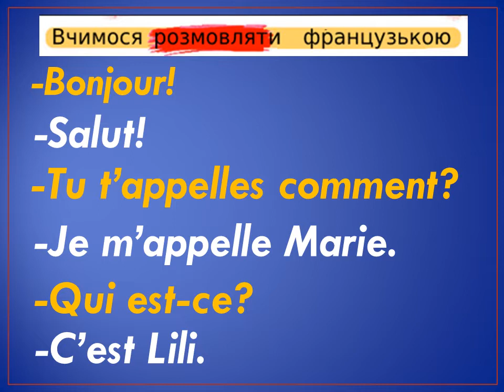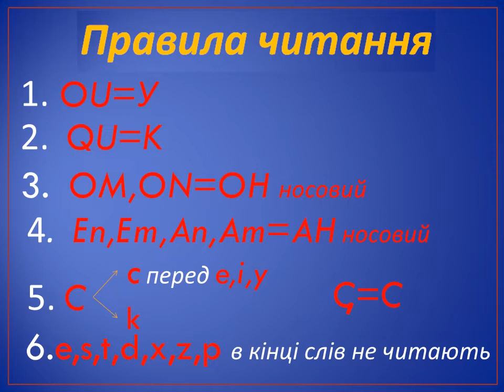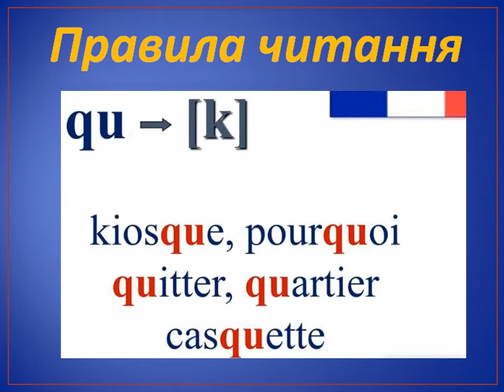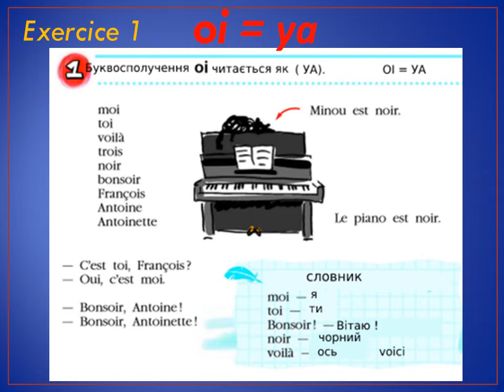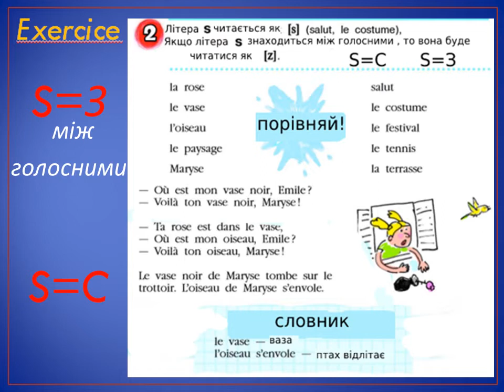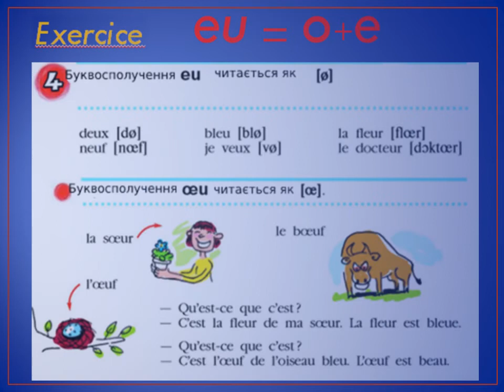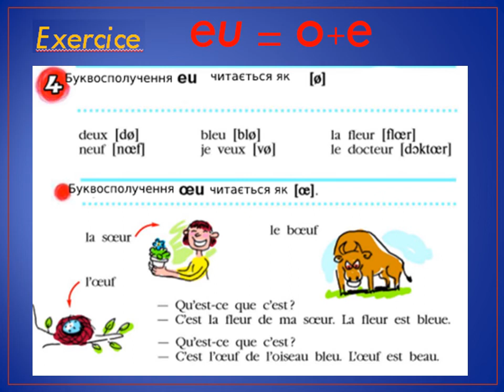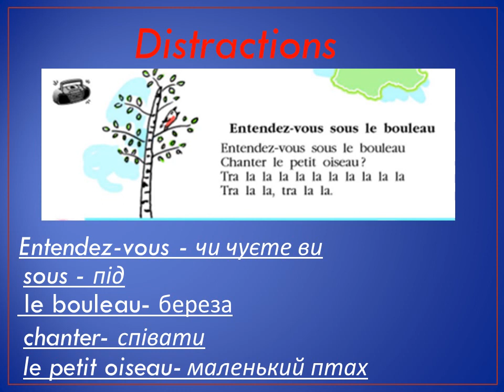Французька мова. Заняття 4. Базовий розділ. Перший рік навчання. Рівень А1.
Комплексний повноцінний курс для початківців "Французька мова". Рівень А1.
Заняття відбуваються 2 рази на тиждень.
Зміст заняття:
--Вітання
--Закріплення правил читання On,Om, C перед E,I,Y ,  С=К, Ç=C,
AN,AM,EM,EN,  QU=K
--Вивчення правила читання OI=УА
--Вивчення правила читання ЕAU=O
--Вивчення правила читання EU, OEU
--Вивчення правила читання S=З між голосними
--Країнознавство. La Loire
--Вивчення пісні "Entendez-vous sous le bouleau"
--Домашнє завдання